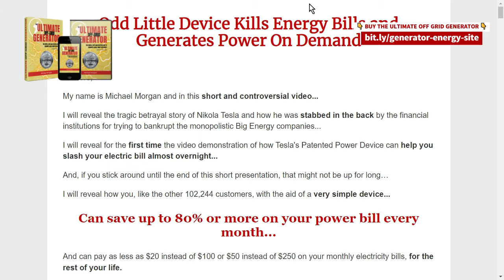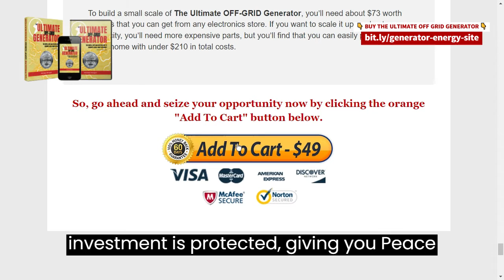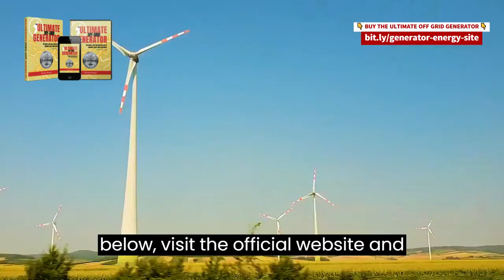ULTIMATE OFF GRID GENERATOR -⚠️ULTIMATE OFF GRID GENERATOR REVIEWS - ULTIMATE OFF GRID GENERATOR BUY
If you are looking for Ultimate OFF-GRID Generator reviews, want more information and want to know where Ultimate OFF-GRID Generator reviews buy, here I leave all this information.

Have you ever wondered what you would do if there was an extended power failure in your area? Your cell phone would run out of battery power, your refrigerator would stop working, your electronics would be inoperable, and your house would be completely dark. In this video I will tell you all about the Ultimate OFF-GRID Generator, a small device that will prepare you for this kind of situation.

 The Ultimate OFF-GRID Generator is a portable power generator that can provide enough electricity to keep your appliances and electronic devices running for hours, even days, without the need for a mains connection. Imagine having the ability to generate clean, reliable power to keep your home lit and functional during a prolonged blackout. That's what the Ultimate OFF-GRID Generator can do for you.

With the Ultimate OFF-GRID Generator, you no longer have to rely solely on the grid. You can generate your own electricity, which means that you never have to worry about power outages and their consequences again.

The Ultimate OFF-GRID Generator is portable, which means that you can take it wherever you go. If you are a camping enthusiast, you can take the generator with you and enjoy clean, reliable electricity while you are out in the wilderness. If you live in an area prone to natural disasters, you can take the generator with you in case of evacuation.

 The Ultimate OFF-GRID Generator is powered by renewable energy sources, such as sunlight and wind. This means that it does not emit greenhouse gases or toxic pollutants. By purchasing the generator, you are doing your part to preserve the environment.

The generator consumes little energy, which means that you will save a lot of money on your energy bill in the long run.
In case of emergency, the Ultimate OFF-GRID Generator is a safe source of energy. Unlike fuel-powered generators, it does not emit toxic or flammable gases. This means that you can use it safely indoors, without worrying about carbon monoxide poisoning or fires.
What's more, you can count on it to provide clean and reliable power, even in extreme situations.